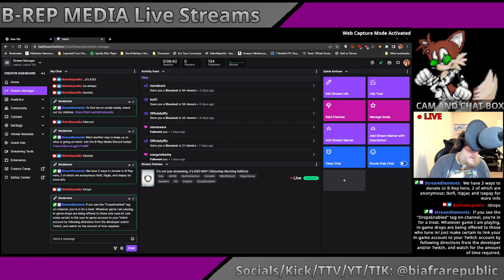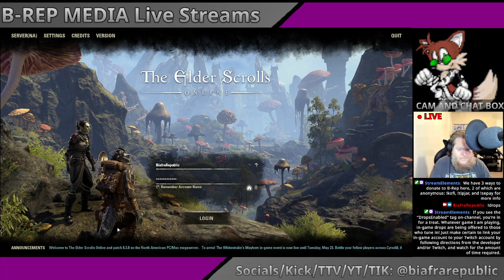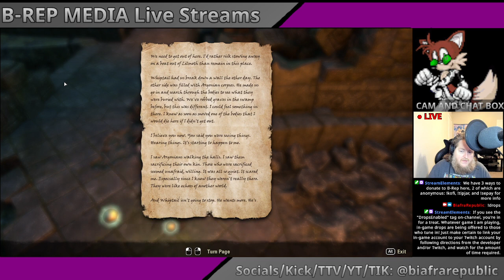It's not just streaming, it's ESO MAY! 13 May 2023 (Saturday Morning Edition)